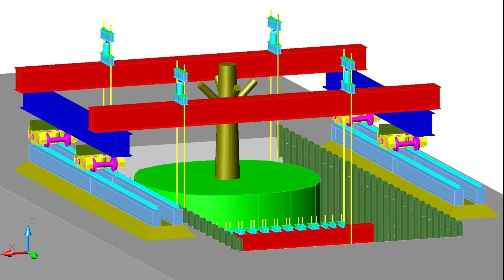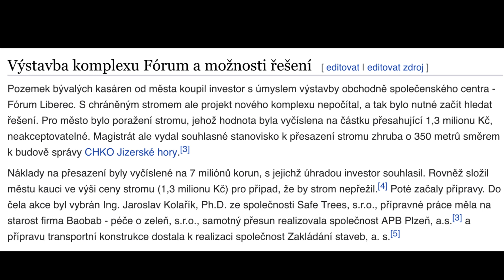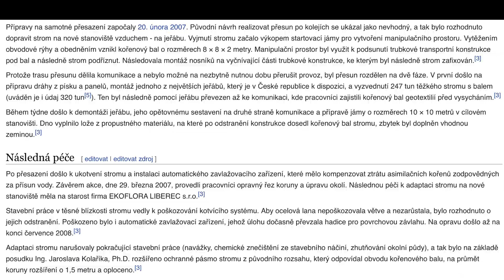Jírovec stěhovavý v Liberci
Unikátní projekt přesadby dospělého stromu proběhl v Liberci, pokud vás zajímají detaily z přesunu 200 t stromu a jeho aktuální stav, podívejte se na další video z cyklu "Památné stromy". Záznam včetně rozhovoru s Mgr. Šárkou Mazánkovou z AOPK ČR byl natočený v roce 2020. Těšíme se na vaše názory a komentáře.